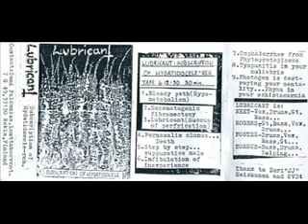Lubricant - Omphalorrhoe from Phytoprotoplasma